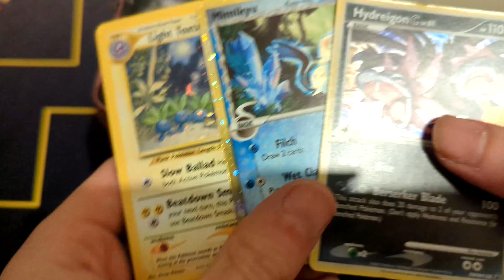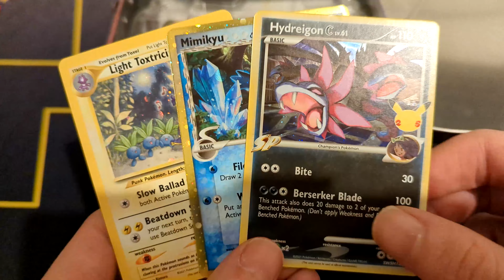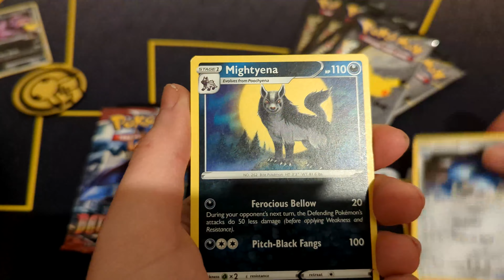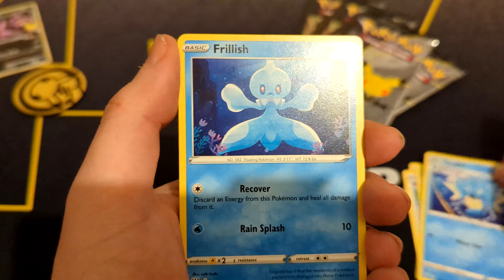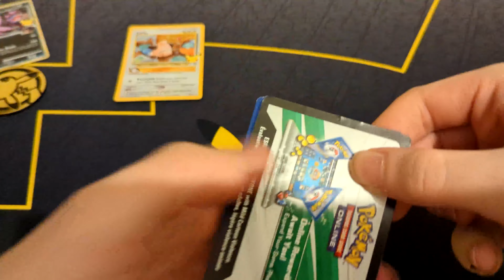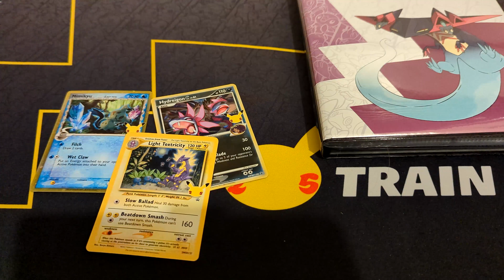Pokemon Celebrations Collectors Chest Opening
- HeroVoltsy